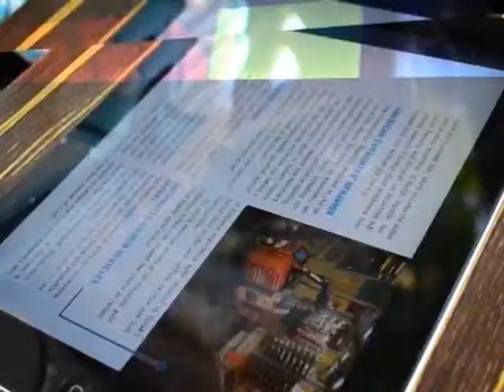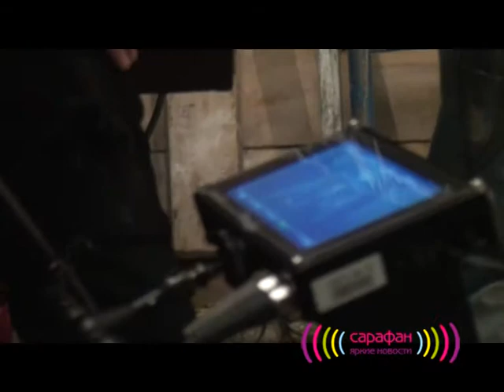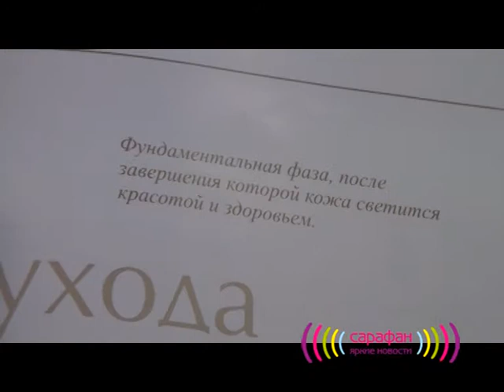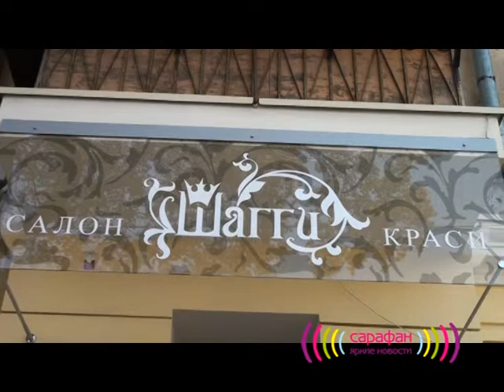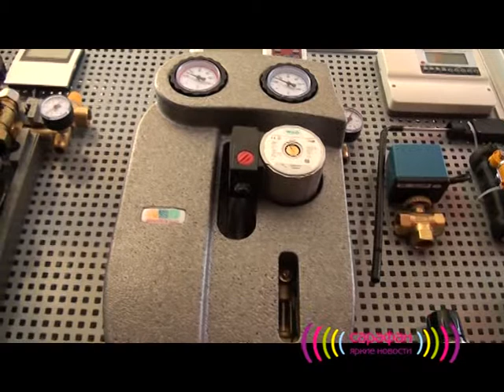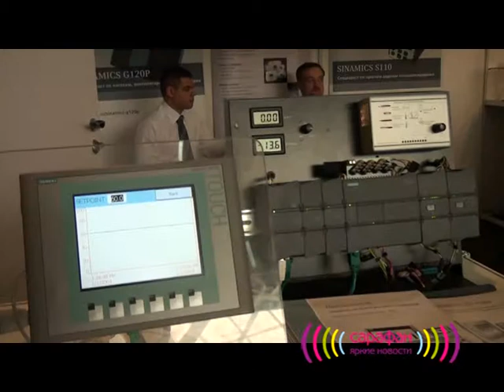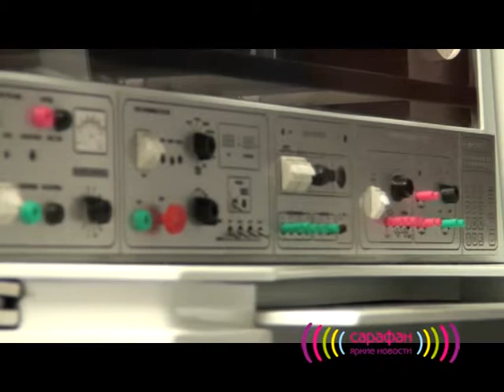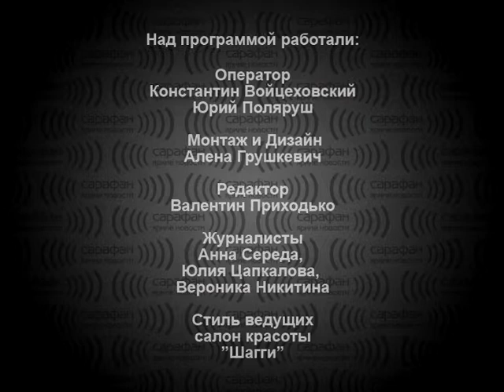48 выпуск САРАФАН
"Сарафан" - телепрограмма о самых ярких новостях Одессы, одна из составляющих медиа-проекта наряду с журналом "Сарафан" и интернет-порталом sarafan.od.ua.